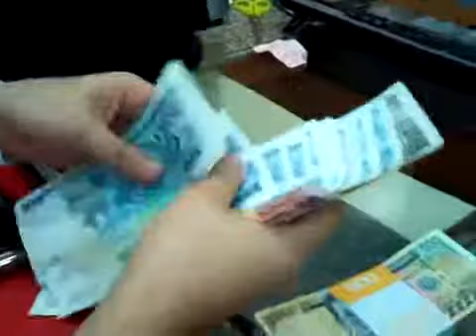HRM Student earning big in Frontrow Enterprise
HRM Student earning big in Frontrow Enterprise Richardson Hernandes encashment in BDO!